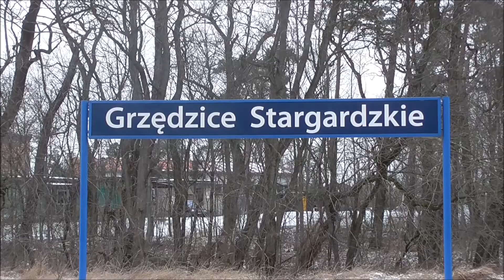Kolejowy Mix z Grzędzic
W sobotę miałem zamiar pojechać sobie na nagrywki i się nie spodziewałem takiego ruchu jaki mnie spotkał w ten dzień a po co wam mówić jakie pociągi nagrałem sami zobaczycie oglądając ten film :) Pozdrawiam każdego MK który też w sobotę poszedł na szlak na nagrywki :D

miejsce: Grzędzice Stargardzkie
data: 19 stycznia 2019r.